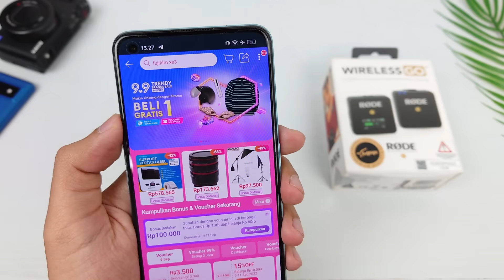Microphone RODE WIRELESS GO | MIC WIRELESS TERBAIK buat Youtuber & Content Creator